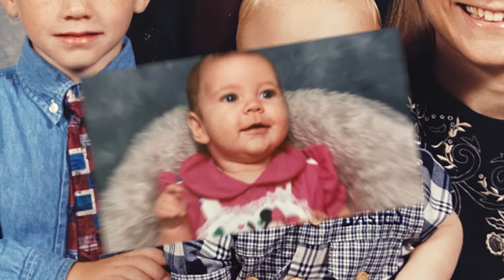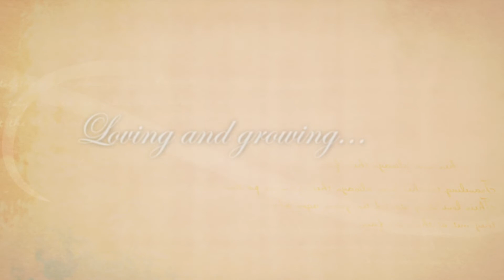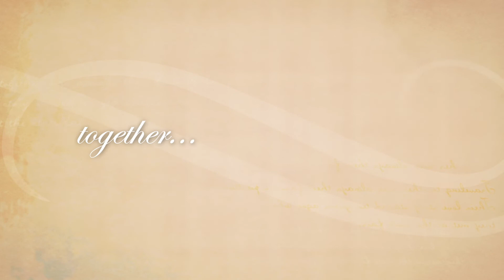A Love Story: Haley and Blake